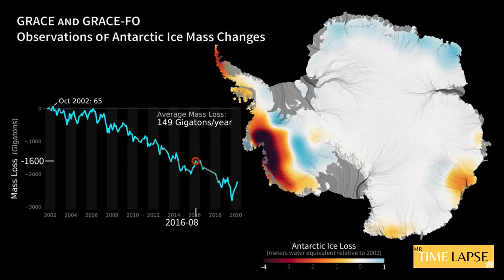Antarctic Ice Mass Loss timelapse/ Mr Time lapse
Hello everyone,
I'm very glad to introduce the second video of our all-new series The Mother Earth, a little effort to create awareness among the peoples towards the climate change and the loss to our mother earth with help of my timelapse videos.
This video cover how the Antarctic ice sheet's mass has changed over the last decades. Research-based on satellite data indicates that between 2002 and 2020, Antarctica shed an average of 149 billion metric tons of ice per year, adding to global sea-level rise.

These images, created from GRACE and GRACE-FO data, show changes in Antarctic ice mass since 2002. Orange and red shades indicate areas that lost ice mass, while light blue shades indicate areas that gained ice mass. White indicates areas where there has been very little or no change in ice mass since 2002.

Areas in East Antarctica experienced modest amounts of mass gain due to increased snow accumulation. However, this gain is more than offset by significant ice mass loss on the West Antarctic Ice Sheet (dark red) over the 19-year period. Floating ice shelves whose mass change GRACE and GRACE-FO do not measure are colored gray.

The average flow lines (gray; created from satellite radar interferometry) of Antarctica’s ice converge into the locations of prominent outlet glaciers and coincide with areas of highest mass loss (i.e., Pine Island and Thwaites glaciers in West-Antarctica). This supports other observations that warming ocean waters around Antarctica play a key role in contemporary ice mass loss. credits: NASA and JPL/Caltech
antarctica
antarctic ice sheet
antarctic
antarctic ice
time-lapse
antarctic ice melting time lapse
antarctica documentary
antarctica (continent)
antarctic ice loss
timelapse
antarctic ice melting
antarctic ice melting 2022
satillite timelapse
ice melting in antarctica
antarctic sea ice
antarctica melt
antarctica melts
antarctic ice measurement
west antarctic
what if antarctica meltsantarctica ice levels,antarctic contribution to sea levels